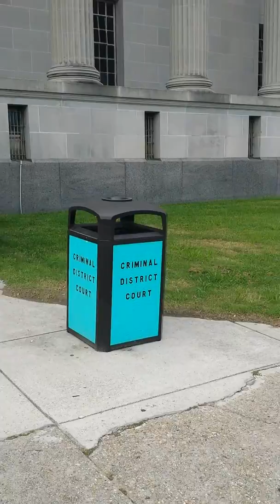even the youth know what's up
Day ... 25/26 consecutively standing for our right to live